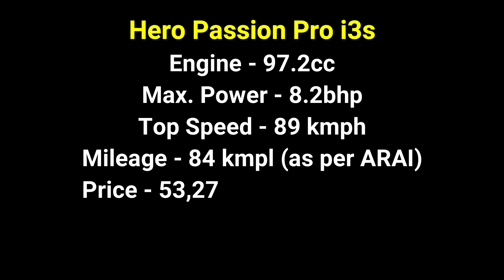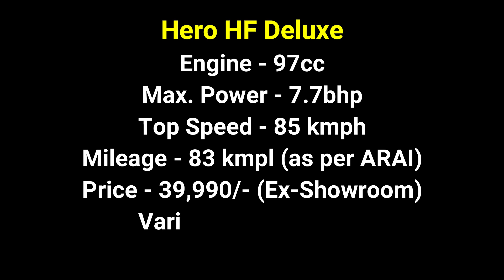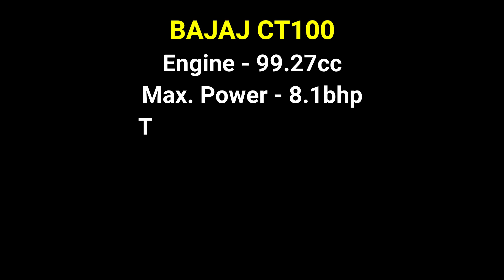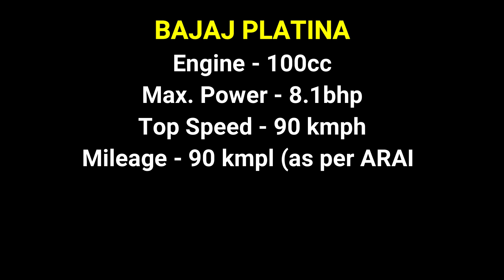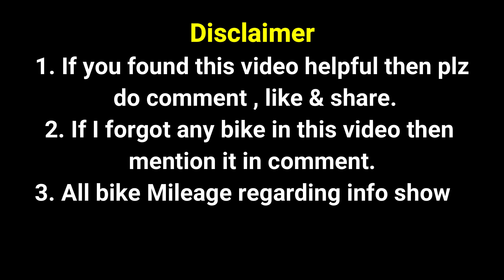Best 100cc Bike To Buy in India 2019, Best Mileage and Low Price, The Cheapest bike in India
Best 100CC bike in india with best mileage and low price or we can say the cheapest bike in india.
This video is related to upcoming 6 Best 100cc Bike in India 2019 (Price, Mileage & All details, best bike under 50000)

अगर आपको  Top 6 100CC bikes To buy in india 2019 की ये Video अच्छा लगे तो like or share करना न भूलें |